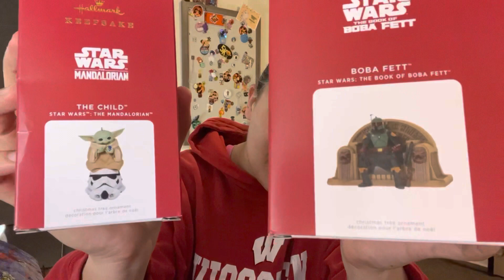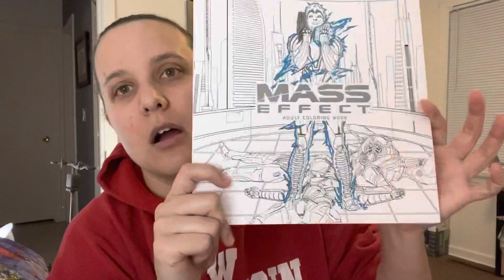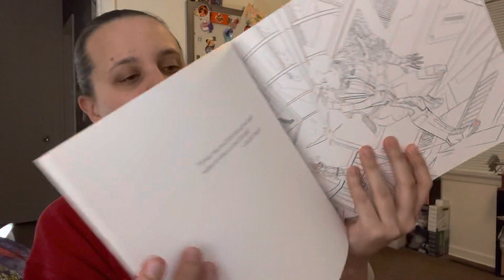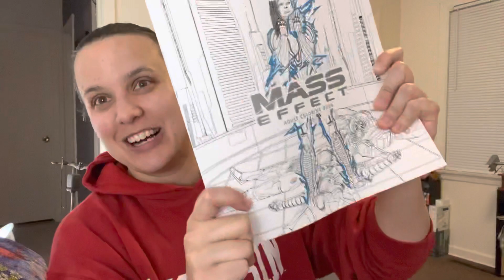33rd Street Knits: Spiders for Scotland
Where I am on social:
Ravelry: Soyjournalista

Finished objects:
Gingerbread girl

WIPS:
How I roll sock pattern